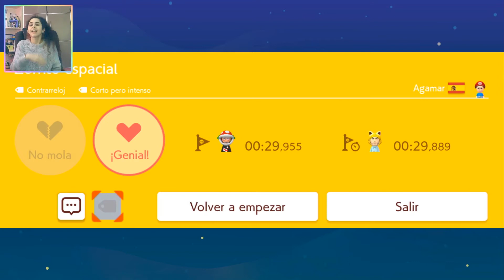Zorrito espacial | Super Mario Maker 2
🌺Dejadme vuestros niveles en los comentarios si queréis que los juegue🌺

Mi ID de Super Mario Maker es:
02K-WQW-CDF